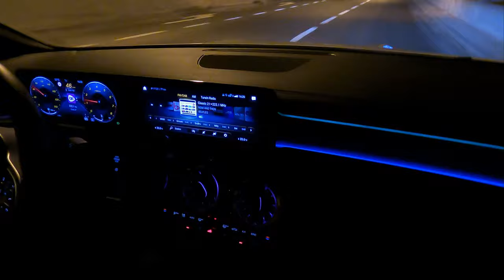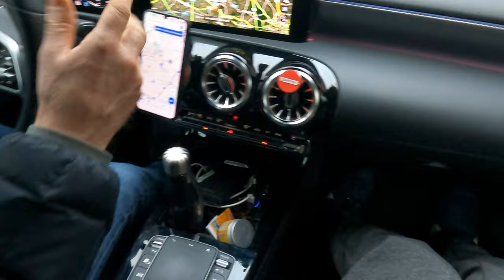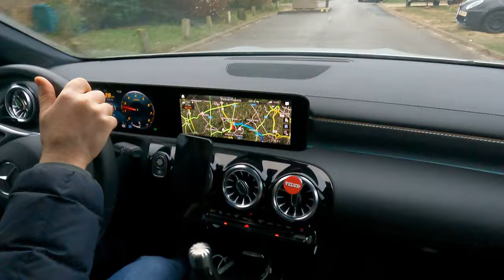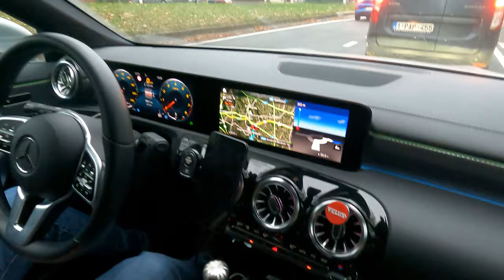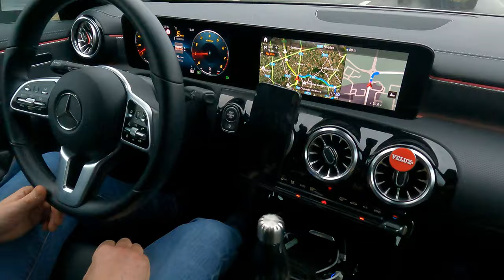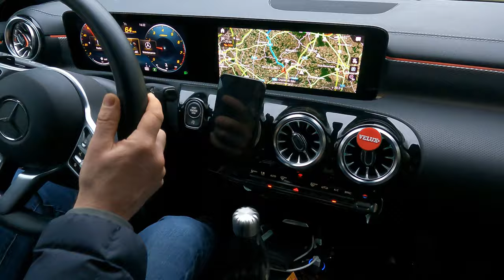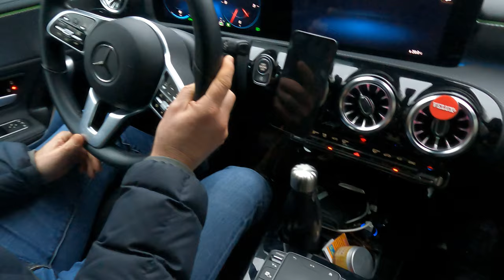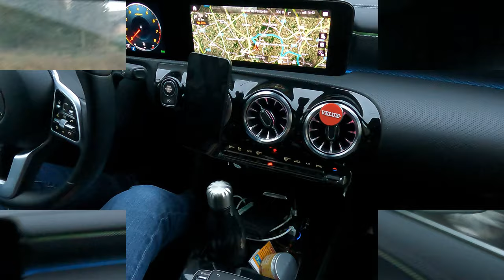un essai d'une Mercedes CLA 180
Vous rêvez de conduire une Mercedes CLA 180, la berline compacte et élégante de la marque allemande ? Alors, embarquez avec moi pour un essai complet de ce véhicule, qui allie performance, confort et design. Je vous présenterai les caractéristiques techniques, le style extérieur, l’intérieur high-tech, et bien sûr, la conduite sur route. Je vous donnerai aussi mon avis personnel sur les points forts et les points faibles de la Mercedes CLA 180, ainsi que son rapport qualité-prix. Si vous êtes intéressé par ce modèle ou si vous voulez simplement en savoir plus sur les voitures de la marque Mercedes, n’hésitez pas à regarder cette vidéo informative et divertissante. 😊